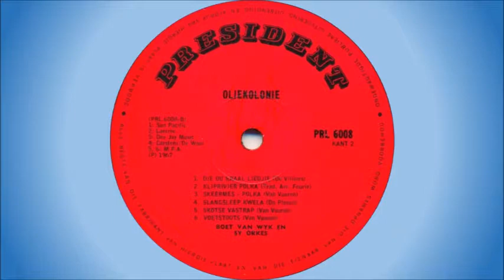Boet van Wyk & Sy Orkes - Die ou kraal liedjie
Well-known South African artist and band leader of the 1960s and 1970s, who recorded mostly in the "boeremusiek" genre, although he released a number of albums with popular music during the 1970s. He had a hit on the South African Top 20 in 1967 with "Oliekolonie", which reached #10 and charted for 7 weeks.

This song is off the album "Oliekolonie", released in 1967.